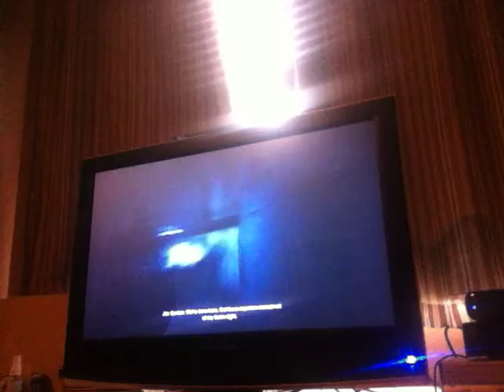Batman Arkham City Harley Quinn's Revenge DLC Part 1: I Still Suck At This